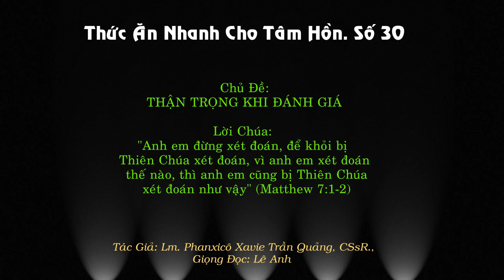THẬN TRỌNG KHI ĐÁNH GIÁ Lm Phanxicô Xavie Trần Quảng, CSsR ,Số 30